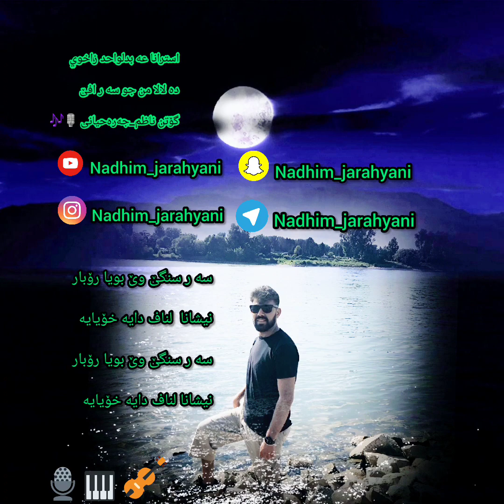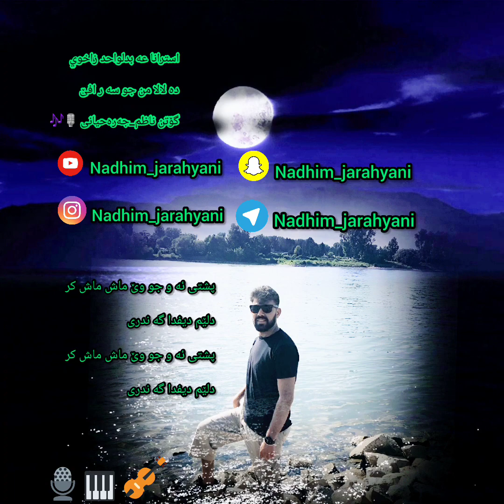دە لالا من جو سە ر ئافێ گۆتن ناظم_جەرەحیانی 🎙️🎶